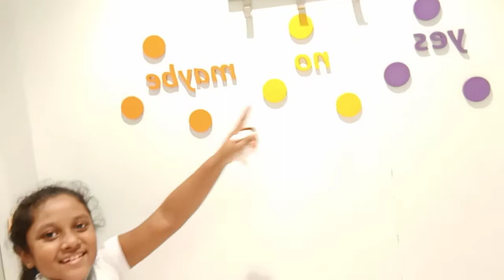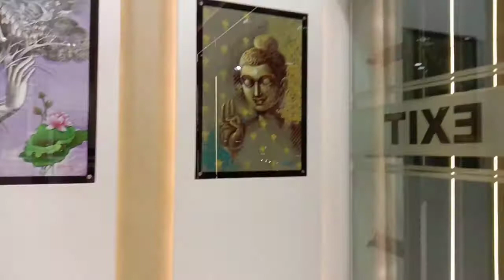Birthday Shopping|10th Birthday Celebration|Unicorn Theme | Masti With Friends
Here you will find a Vlog.